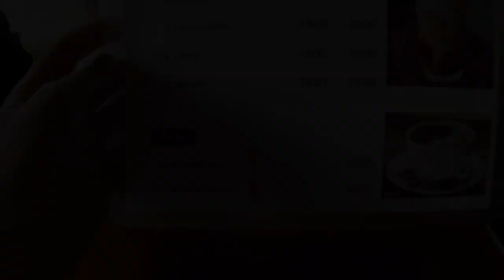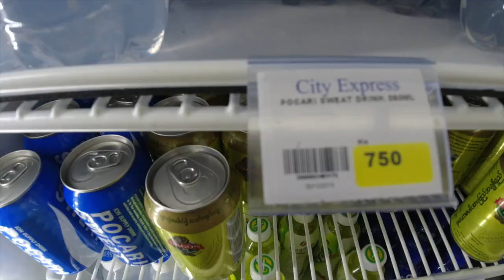Vlog 1 - Myanmar Travel (Mya Thein Tan Pagoda, Mandalay...) | Street & Portrait Photography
This is my first travel vlog (also my first video)! All footages are filmed by DJI Osmo Action, edit with Final Cut Pro X.

Locations: Mandalay, Pyin Oo Lwin, Mya Thein Tan Pagoda, and Yangon.
In Frame: Zee (IG @eaindray_thann, Youtube @vitaminzee)